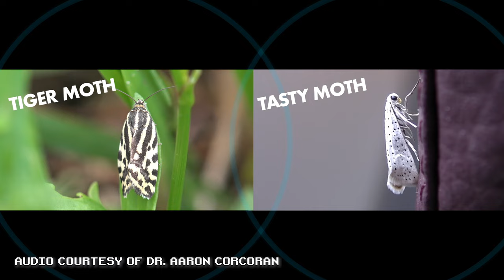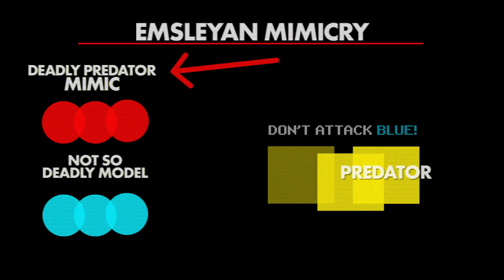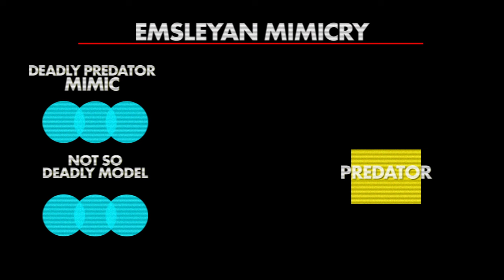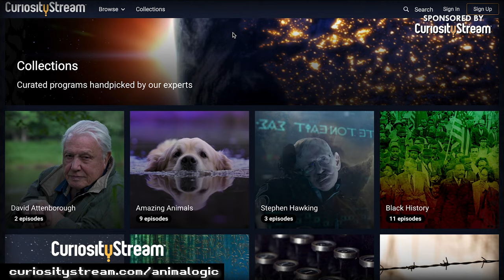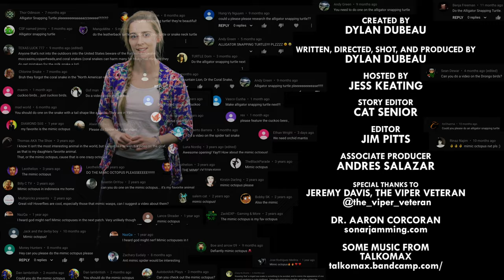Mimicry: A World of Imposters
Don't trust your eyes. These mimics will have you questioning reality.

CREDITS
Hosted by: Jess Keating
Edited by: Jim Pitts
Story Editor: Cat Senior
Associate Producer: Andres Salazar